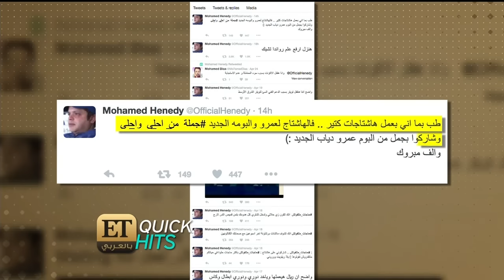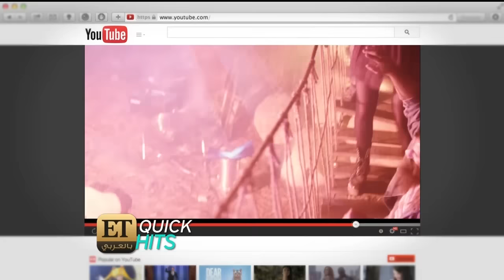Quick Hits - ما هي احدث اخبار المشاهير العرب في ET بالعربي ؟